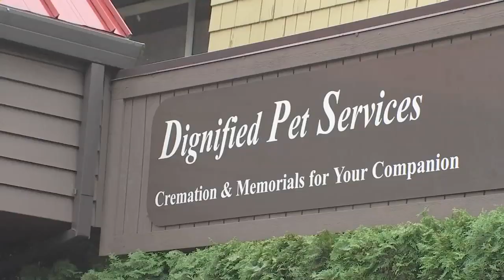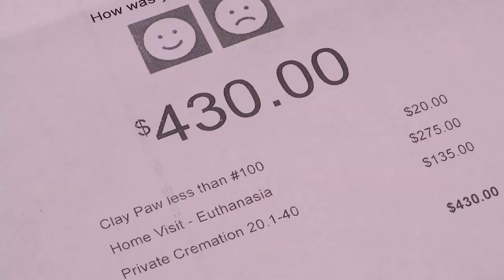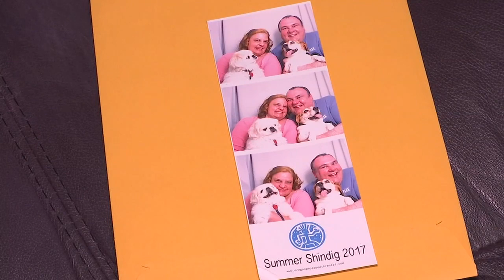Tigard couple files lawsuit over handling of dog's cremation